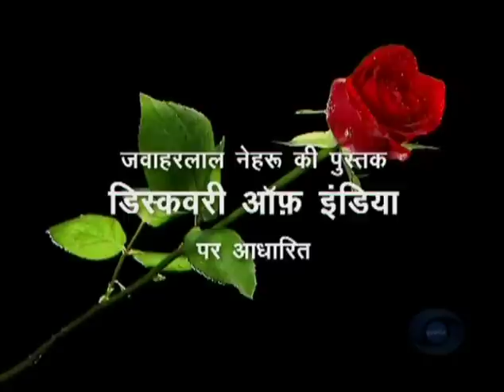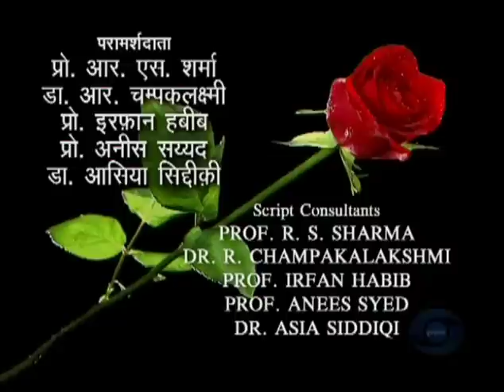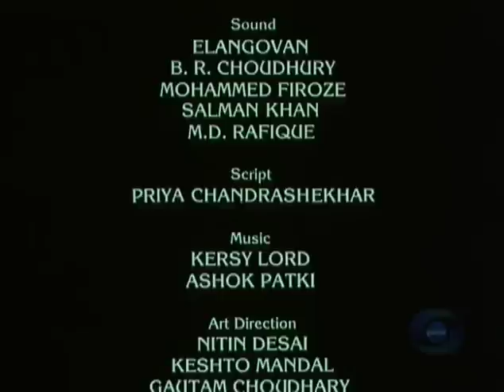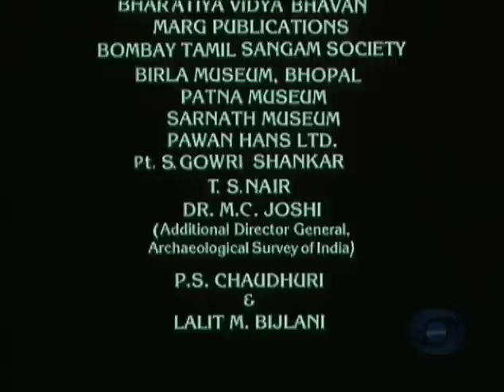Bharat Ek Khoj 25: Delhi Sultanate Part II, Prithviraj Raso (II) & Alauddin Khilji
Episode 25: Delhi Sultanate Part II, Prithviraj Raso (II) & Alauddin Khilji

With K.K. Raina as Shahabuddin Ghori, Vijay Kashyap as Chand Bardai, Achyut Potdar as Makwana, Ravi Jhankal as Prithviraj, Ahmed Khan as Mahmud Gazni, S.K. Makhija as Jaichand, Suman Dubey as Vasir, Nisha Singh as Sanyukta, Irfan Khan as Al-Beruni, and Salim Arif as Firdausi.

We eavesdrop into the bedchamber of Prithviraj and his lovely bride having an idyllic union, with Samjukta serenading her lover. But the bliss is short-lived, as there are rumblings of war needing him to march out, but without any support from other kings due to his illicit affair. The Langa song narrates his fateful fight against Shahab-ud-Din Ghori once again when Prithviraj is defeated and held captive. There is no reciprocation of the earlier chivalrous treatment meted out to the Afghan Sultan, and the Rajput king is blinded and thrown into prison. He is repentant for neglecting his fighting skills by being immersed in dalliance. The song revives a legend that Prithviraj avails of an offer to hit his target blindfolded and strikes a fatal arrow on the Sultan’s heart by following his voice of command. Nehru muses that Prithviraj lost his life, throne and Delhi, the seat of empire all for the love of a woman. But his love story is still sung and he is a hero, while Jaichand is looked upon almost as a traitor.

As noted by Nehru, Delhi passed into the hands of invaders and the throne was captured by the Slave dynasty ruler Qutb-ud-Din Aibak who started building the famous Qutb Minar. 1290 AD saw the end of the Slave dynasty and a great Afghan ruler, Alauddin Khilji, ascended the throne in Delhi. The Afghans, initially rigid in their faith, came as fierce warriors and made India their home and many of them even married Indian women. Alauddin himself married a Hindu lady, and so did his son.

The unfolding drama shows how Alauddin plans with his minister to develop espionage network, watch the aristocrats and their social relationships like marriages and keep the army in battle-ready condition. On the economic front, he arranges control of prices and market norms for ‘profit plus’ for conducting business. On the religion front, mass conversions take place, as this helps the Hindus to avoid the vexatious Jiziya tax. The drama also shows the Sultan’s rapid reprisal system on receiving complaints of bribery and use of force, wherever called for. His policy helps in extracting largesse from Gujarat and South Indian kingdoms.